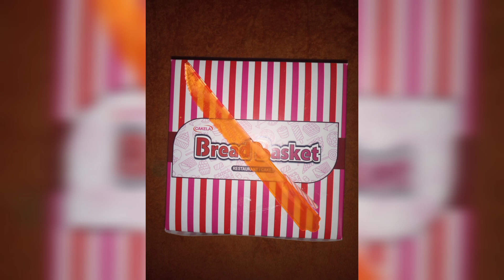Happy Birthday Cake - 23-04-2024